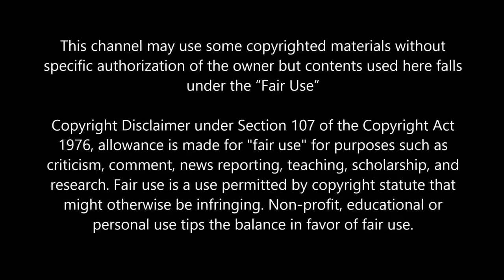Top 10 Fastest Trains in The World 2019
Welcome guys, I am here with a video about TOP-10 FASTEST TRAINS in the world. Hope you will enjoy this one!

There are various benefits associated with train travel like it can be more affordable than air travel, it is safe, comfortable and it is an environmentally friendly means of travelling. Thanks to latest  technologies, safety of the train travel is rapidly improving with every passing year which makes this mode of transport more and more safe.

More importantly with the introduction of high-speed rail, travelling in trains is becoming speedier day by day. In Europe traveling by train is already faster than by air travel.

In this video you will come to know that how faster the trains really are. Inside you will see a list of the world’s fastest trains, arranged in terms of speed. Have fun!

Our list is comprised of:

10. THSR 700T, Taiwan
9. ICE 3, Germany
8. TALGO 350 , Spain
7. Frecciarossa 1000, Italy
6. HEMU 430X, South korea
5. N700 Series Shinkansen, Japan
4. CRH380A, China
3. Shanghai Maglev, China
2. TGV, France
1. L0series SC Maglev, Japan

So, these are top 10 fastest trains in the world right now in 2019.